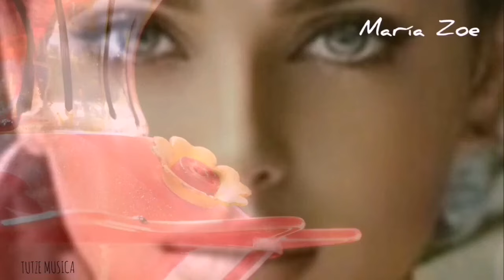COMO VIOLETAS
Categorías
Instrumental
Orquestada
Electrónica
Romántica
Original
Lírica